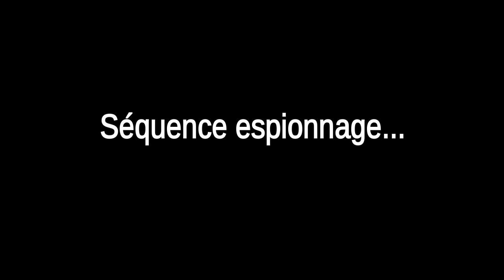[Geek vs. Wild] Du pont de l'Enfer à Fiuminale Suttanu - 03-01-2016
Première balade de 2016 sous un soleil insolent (rien à voir avec le jour de l'an...). Retour à Fiuminale pour moi...

Thème musical :
Healing - Kevin McLeod